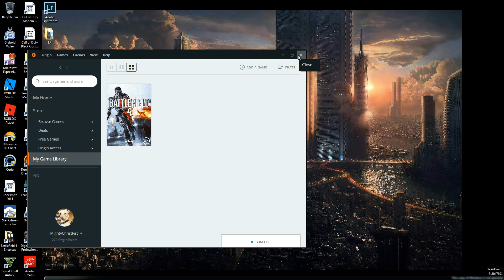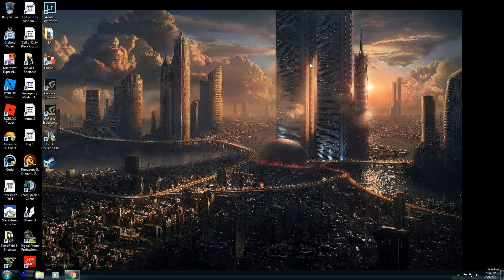Battlefield Stopped Working Fix!! Origin U.I Update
Just a quick update to find the cloud storage in the new User Interface of Origin.